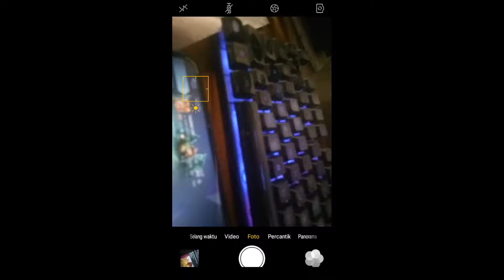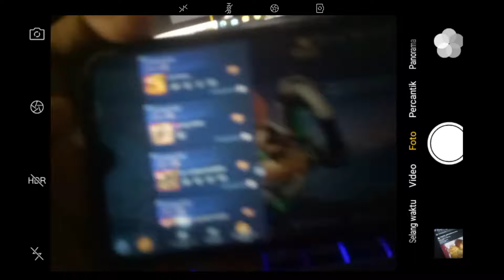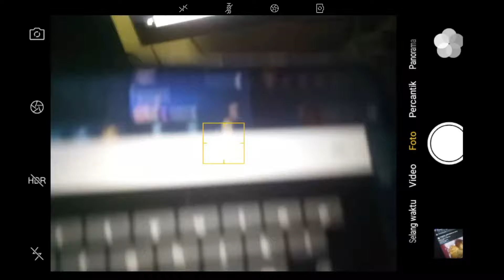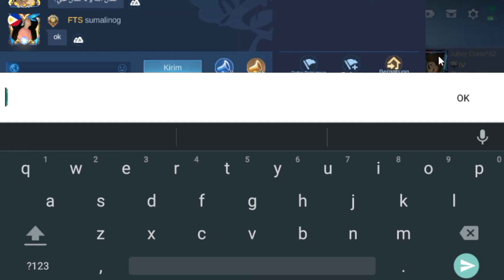CARA CEK JUMLAH POIN KOLEKTOR DI AKUN ORIGINAL SERVER PAKAI AKUN ADVANCED SERVER - SKIN GRATIS MLBB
PERBEDAAN POIN KOLEKTOR SKIN DI ORI SERVER & ADVANCE SERVER - CARA DAPAT SKIN EPIC ALICE GRATIS MLBB
CARA CEK JUMLAH POIN KOLEKTOR DI AKUN ORIGINAL SERVER PAKAI AKUN ADVANCED SERVER - SKIN GRATIS MLBB EVENT KOLEKSI SKIN DAPAT SKIN ALICE EPIC GRATIS
KAPAN EVENT KOLEKSI SKIN DAPAT SKIN EPIC ALICE GRATIS HADIR DI ORIGINAL SERVER❓EVENT COLLECTOR MLBB
EVENT WEB MLBB SKIN DESIGN CONTEST LUO YI CUMA VOTE BISA DAPAT DIAMOND, STARLIGHT CARD & SKIN GRATIS
CARA MENDAPATKAN SKIN EPIC KHALEED WAVE STRIDER MURAH 2024 REVIEW & DAPATKAN SKIN EPIC KHALEED MLBB khaleed skinepic EVENT WEB SKIN DESIGN CONTEST LUO YI KE-5
CARA CEK POIN SKIN KOLEKTOR ORIGINAL SERVER! BURUAN COBA CEK SEBELUM DI FIX! - MOBILE LEGENDS
TANGGAL RILIS SKIN EPIC ALICE GRATIS DI ORIGINAL SERVER EVENT KOLEKSI SKIN MLBB
AKHIRNYA EVENT SKIN GRATIS EPIC ALICE HADIR JUGA! BEGINI CARA MENDAPATKAN NYA - EVENT COLLECTOR MLBB
CARA CEK LEVEL KOLEKTOR AKUN ORIGINAL SERVER TANPA HITUNG MANUAL - EVENT KOLEKSI SKIN GRATIS MLBB
KAPAN EVENT BONUS TOP UP 100 DIAMOND DAPAT SKIN EPIC GRATIS BERAKHIR? DURASI EVENT BONUS TOP UP MLBB
SAMPAI KAPAN MISI BONUS TOP UP 100 DIAMOND MLBB DAPAT SKIN EPIC GRATIS BEBAS PILIH
AKAN TERSEDIA APAKAH PERMANEN?
CARA MENDAPATKAN 5000 STARLIGHT FREGMENT TAMBAHAN TUKAR JADI SKIN STARLIGHT FEST LESLEY TERBARU MLBB
CARA GALI DI EVENT DIAMOND VAULT TERBARU 2024 DAPATKAN DIAMOND GRATIS & SKIN EPIC LIMITED ALICE MLBB
EVENT WEB BARU SKIN DESIGN CONTEST LUO YI, BISA DAPAT DIAMOND DAN SKIN GRATIS! - MOBILE LEGENDS
CEK AKUN KALIAN, EVENT SKIN EPIK LIMITED GRATIS SUDAH RILIS DI SEMUA AKUN ADV SERVER !!
RILIS SEKARANG SKIN EPIC GRATIS BEBAS PILIH ! FITUR KOLEKTOR LEVEL, CARA BARU UNTUK PAMER SKIN DI ML
EVENT WEB VOTE SKIN LUO YI MOBILE LEGENDS 2024! DIJAMIN DAPET SKIN CHEST & BORDER OUTSTANDING GRATIS
BUG CARA NGECEK LEVEL KOLEKSI SKIN AKUN ORIGINAL SERVER !! CEK AKUN KALIAN UNTUK DAPETIN SKIN ALICE
CARA MENDAPATKAN SKIN EPIC JOHNSON WRECK KING EVENT LUCKY BOX❗❗DRAW LUCKY BOX SKIN EPIC JOHNSON MLBB
POLA KOF '97 2024 - KUMPULAN POLA SKIN KOF '97 BINGO TERBARU 2024 POLA DRAW SKIN KOF '97 BINGO MLBB
CARA DAPATKAN SKIN EPIC LIMIT ALICE GRATIS! PENJELASAN EVENT SISTEM KOLEKSI SKIN MOBILE LEGENDS 2024
CLAIM SKIN EPIC GRATIS + STARLIGHT CARD DAN SKIN LESLEY ANNUAL STARLIGHT - MOBILE LEGENDS mlbb kof97 MURAH BANGET! CARA DAPATKAN SKIN COLLECTOR ALPHA CUMA MODAL 2000 CRYSTAL OF AURORA - MOBILE LEGENDS
FITUR TUKER SKIN GRATIS ! SWAP SKIN EVENT, FITUR INI VIRAL !! SEMOGA MOONTON LIHAT !! FRAGMENT SHOP TERBARU EVENT THE KOF 97 2024 DAN THE EXORCIST 2024 RILIS ! GILA KEREN BANGET POLA KOF '97 BINGO 2024 - POLA KOF BINGO '97 TERBARU 2024
CARA DAPETIN SKIN EPIK LIMITED GRATIS ! SKIN ALICE EPIK GRATIS bug diamond ml di xl
BOCORAN JADWAL RILIS 15 EVENT GRATISAN MLBB APRIL-JUNI 2024! EVENT KOF, JJK, EXORCIST, TOKEN MOSKOV redemption hari ini,kode redeem SELURUH POLA DRAW SKIN KOF 97 MOBILE LEGENDS RONDE 1! POLA 30 DRAW 40 DRAW 50 DRAW 60 DRAW kode redeem
BOCORAN EVENT GRATISAN MOBILE LEGENDS MEI 2024! EVENT TOKEN GRATIS KOF DAN RONDE 2 ALL STAR MLBB
CARA DAPETIN 32 TIKET KOF '97 TERBARU UPDATE PRIZEPOOL EVENT KOF ORIGINAL SERVER 2024 MOBILE LEGENDS allstars sparkle mlbb allstar2024 BEBAS PILIH !! MTH SG luckyflip kajamobilelegends skinepicgratis Eidura Channel
CARA DAPATKAN SKIN EPIC LIMITED GRATIS! SKIN EPIC LIMITED ALICE GRATIS MOBILE LEGENDS Aziz id
KLAIM SKIN EPIC LIMITED, EFEK LOADING KEREN, BORDER & BANYAK LAGI! | EVENT SISTEM KOLEKSI MLBB
BOCORAN 15 EVENT GRATISAN MOBILE LEGENDS APRIL 2024! EVENT BELI SKIN EPIC 1 DIAMOND, KOF, CARA HEMAT DRAW SKIN KOF (PAQUITO VALIR MASHA) MLBB! MODAL TOKEN GRATIS 2 RONDE DAPET 1 SKIN KOF
CEK INBOX! GARA-GARA BUG DIAMOND, DIAMOND JADI MINUS ? DI TARIK SEMUA SAMA MOONTON
SIMULASI GACHA KOF '97 BINGO MOBILE LEGENDS TERBARU UNTUK MENDAPATKAN SKIN MAI, KYO, TERRY eventweb tiktok tiktok exclusive Hororo chan
FREE ALL STAR SKIN & PROMO DIAMOND | FRAGMENT SHOP UPDATE | NEW PATCH NOTE Mobile Legends whatsnext JADWAL RILIS & RESALE 25 SKIN MOBILE LEGENDS APRIL SAMPAI JUNI 2024! SKIN EXORCIST COLLECT JJK STAR
GILA, SKIN EPIK LIMITED GRATIS BEBAS PILIH ! SKIN SPESIAL GRATIS, BORDER & LOADING SCREEN GRATIS theaspirants aspirants ruby angela VY Gaming
UPDATE!! SKIN EPIC ALICE GRATIS, SKIN EXORCIST 10X DRAW, EVENT SKIN EPIC BEBAS PILIH, FRAGMENT SHOP
Gappermind tiktok transformers surprisebox #2023
Oura Gaming Angga Mzrbest AceUnyil Official Gaming